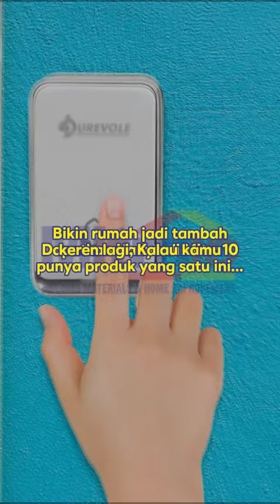Kemudahan dan Keamanan dengan Durevole Bell Pintu Doorbell AC K17 Putih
Sambut tamu dengan mudah menggunakan Durevole Bell Pintu Doorbell AC K17 Putih. Desainnya yang elegan dan fungsional memberikan solusi pintar untuk menjaga rumah Anda tetap terhubung.